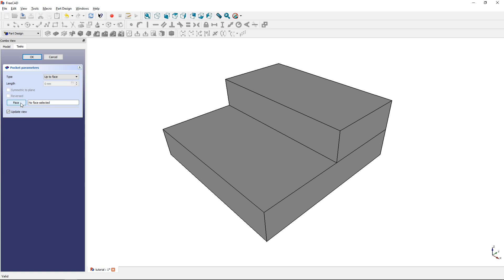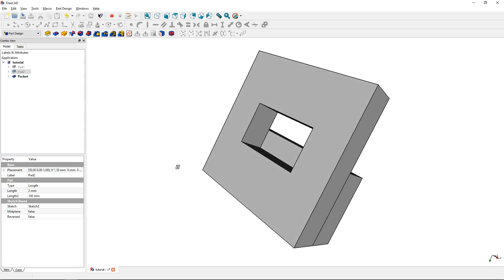FreeCAD Tutorial - Feature - Pocket (Part Design Workbench)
Pocket (Part Design Workbench) - Follow these steps:

- Select the 'Complete' or 'Part Design' workbench.
- Click on 'Model'.
- Select the sketch you want to pocket.
- Click on the pocket button.
- Click on 'OK' to finish the pocket.
- Now you may think, why isn't there a hole in the solid?
- It could be that older features are visible through the new ones.
- Press 'Spacebar' to hide them.
- Click right mousebutton on 'Pocket' and click on 'Edit pocket'.
- Here you can enter the pocket distance. A pocket is the same as an extruded cut.
- Check 'Symmetric to plane' to mirror the pocket over a standard plane line.
- Check 'Reversed' to reverse the direction of the pocket.
- Select 'Through all' and the pocket will cut all objects in the standard direction.
- Check 'Symmetric to plane' to cut all objects in both directions.
- Check 'Reversed' to reverse the direction of the pad.
- Select 'To first' and the pocket will cut untill it meets an empty space.
- Select 'Up to face' and the pocket will cut towards a selected face.
- Click on 'Face' and select one.
- Click on 'OK' when you're done.
- Look at the pocket (extruded cut)!